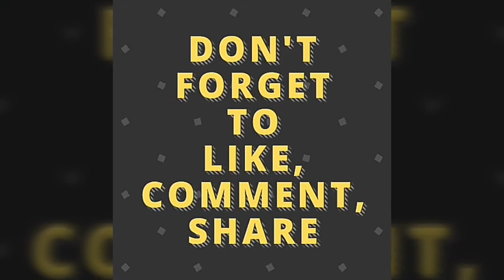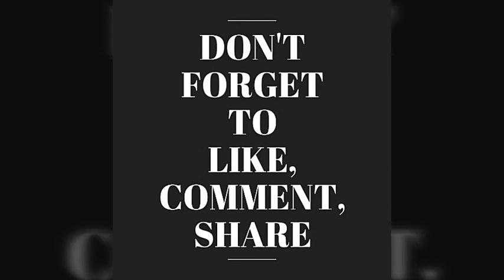SUNYA RE UDIBA 🕴️Magic trick ODIA RE ( Performanc By 11 years old Boy junior Magician OMM DAS )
🙏 JAY JAGANNATH
ODIA Sanga Maane Mu Magician Rashmi Ranjan Das Aapana Maananku Aaji Ek SUNYA RE UDIBA Magic trick Dekhaibi oo Sekhaibi.